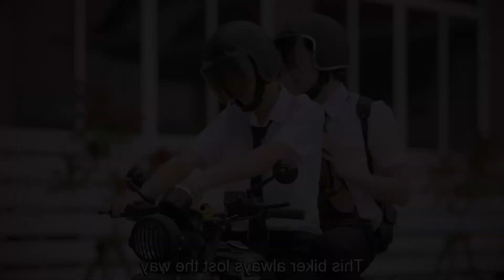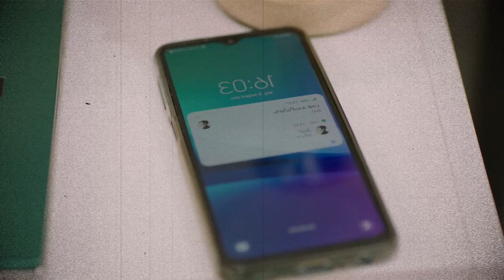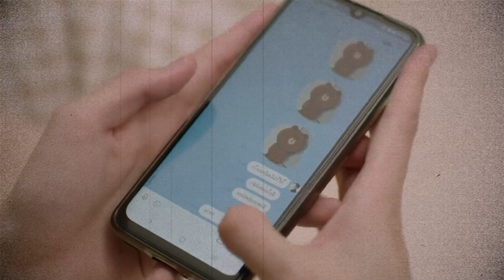Ai Long Nhai Drama Summary Ep2 | សម្រាយរឿងBL មន្តស្នេហ៍កូនទាឡិឡក់ ភាគទី2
នេះគឺជាការសម្រាយសាច់រឿង សម្រាប់អ្នកដែលតែងតែនិយមតាមដាមទស្សនារឿងផ្សេងៗ អ្នកទាំងអស់គ្នាអាច​ចូលមើលវីដេអូមួយនេះ ស្តាប់នូវសម្រាយរបស់ខ្ញុំ ហើយចូលរួមបញ្ចេញមតិយោបល់នៅក្នុង Comment Section ខាងក្រោមវីដេអូបាន! ខ្ញុំនឹងរីករាយស្វែងយល់ពីគំនិតរបស់អ្នកទាំងអស់គ្នា!

This is a summary for those who are always watching the drama, you can watch this video, listen to my explanation and comment in the Comment Section below the video! I would be happy to find out all of your ideas!

ឧបត្ថមគាំទ្រការផលិតវីឌីអូនៅក្នុង Channel  របស់admin YUKI
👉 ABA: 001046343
ឈ្មោះគណនី៖ Lok Bunsinat
Thanks for your support 🙏🙏🙏

កុំភ្លេចជួយ Like & follow admin ផងណា៎​ 😍😍

Credits by : Ai Long Nhai (2022)